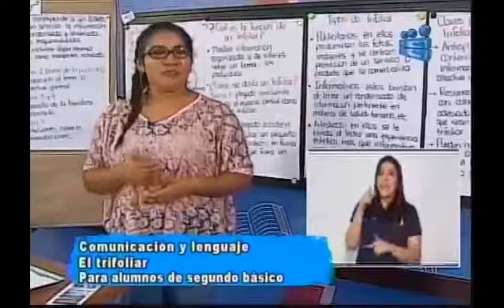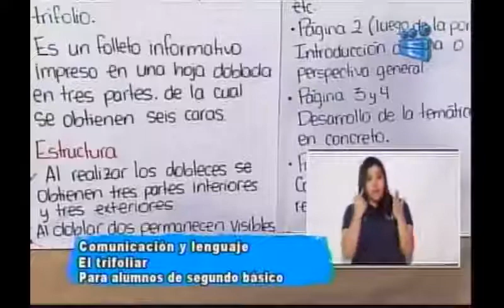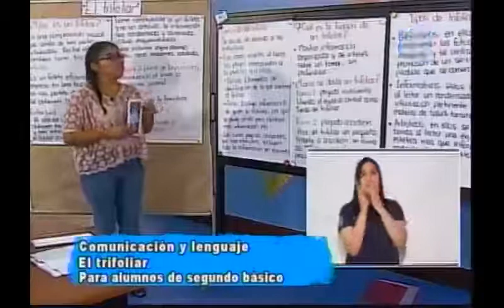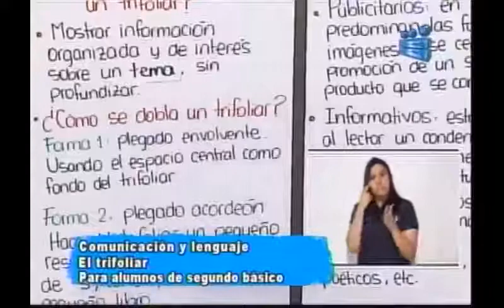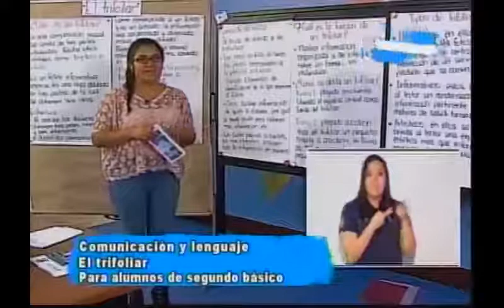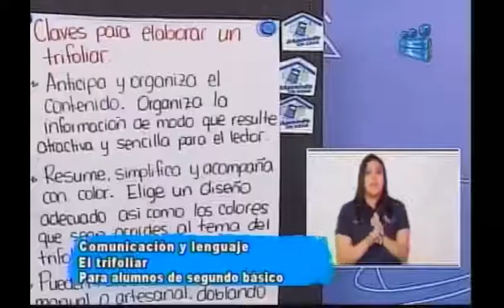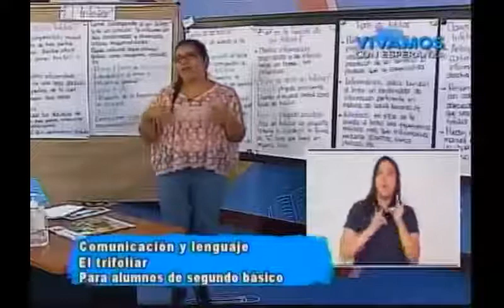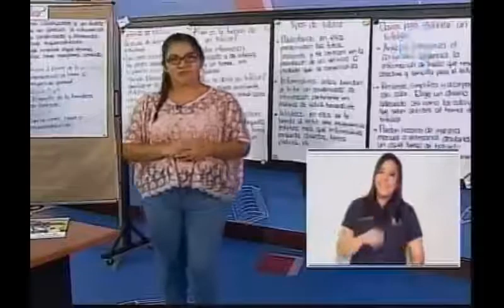170920 CANAL 13 APRENDO EN CASA 2DO BÁSICO COMUNICACIÓN Y LENGUAJE